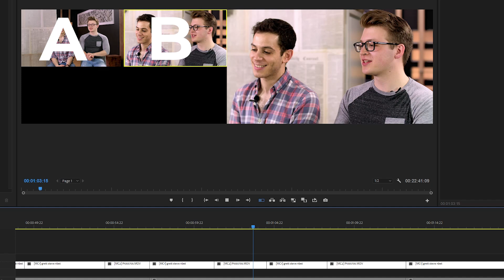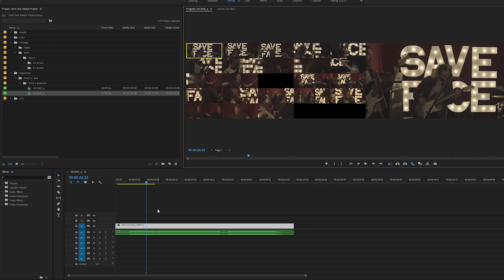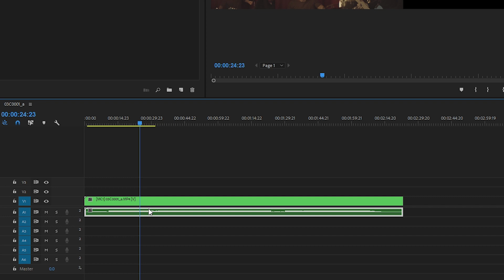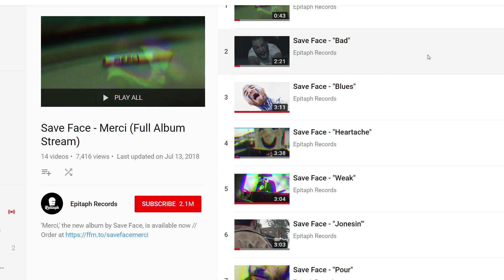Using Multi-Cam to Edit Music Videos FAST: Premiere Quick Tips:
A quick look at using the multicam function of Adobe Premiere to quickly and efficiently edit music videos. Learn how multicam works and see a demo of how we cut all of the music videos for Save Face's new album!